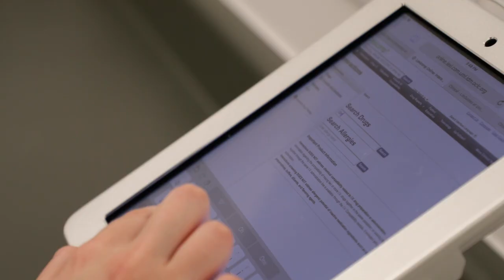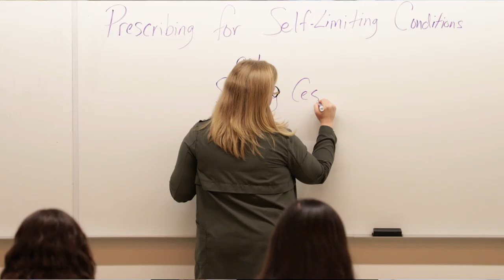Apotex Centre 10th Anniversary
Apotex Centre 10th Anniversary brief video